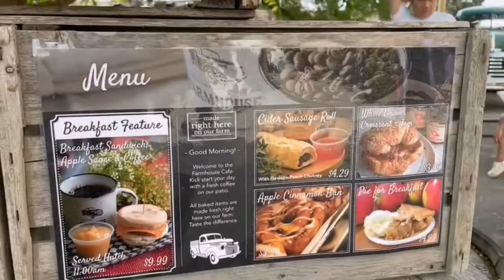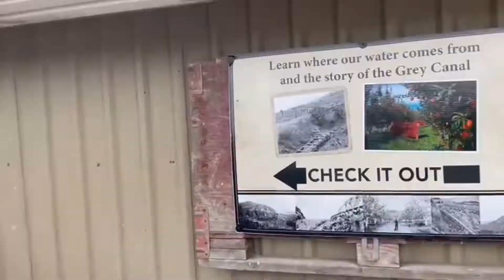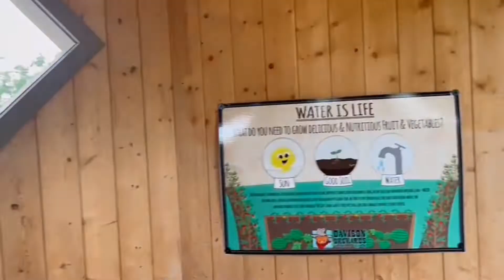ORCHARD EXPLORATION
Our next stop is at Davisons
Our eyes were full of excitement to see those fresh farm fruits and vegetables
Ang sarap sa mata
At ang sarap ng silken apples.